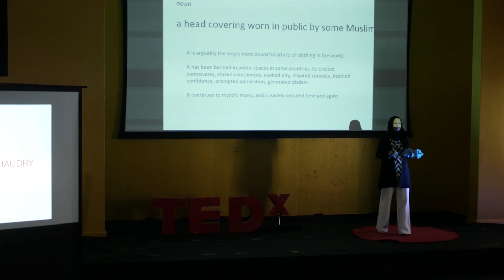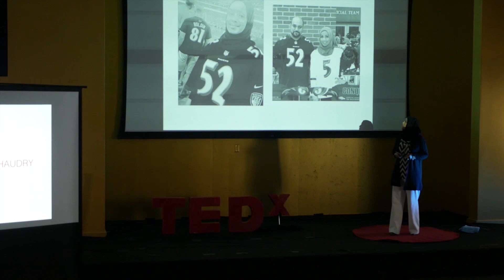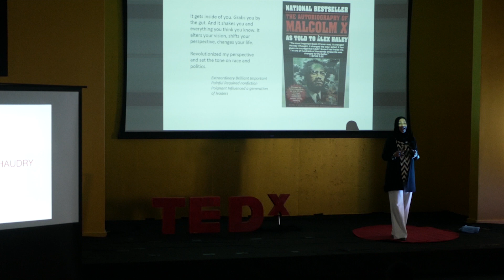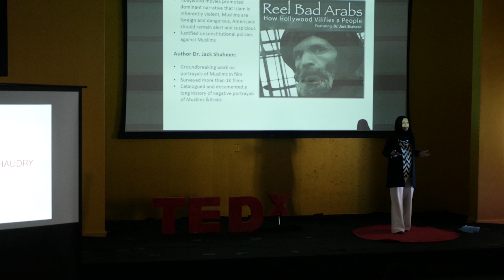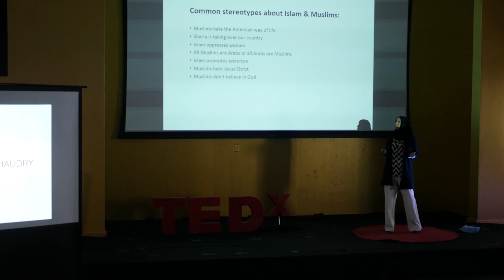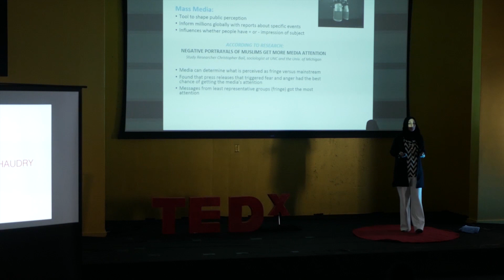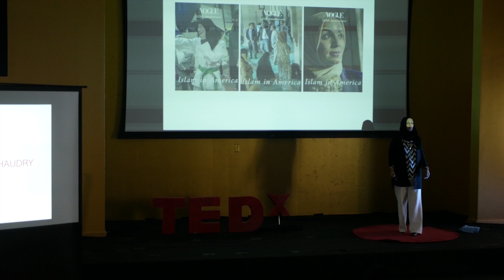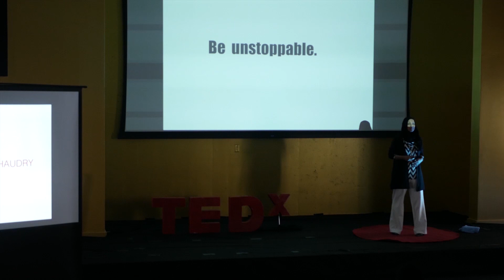Be Unstoppable | Zainab Chaudry | TEDxUniversityofBaltimore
Esteemed civil rights and political activist Zainab Chaudry doesn't you to let anything -especially fear- stop you from changing the world for the better. Zainab Chaudry is Spokeswoman and Maryland liaison for the Council on American-Islamic Relations, the nation's largest Muslim civil rights and advocacy organization. She is on the Advisory Board of the Interfaith Action for Human Rights, and serves as it's liaison to Shoulder-to-Shoulder - an interfaith campaign founded to counter anti-Muslim bigotry in America.
Zainab is the first known Muslim to be appointed to the Maryland State Advisory Committee to the U.S. Commission on Civil Rights - an independent, bipartisan agency established by Congress in 1957 that is charged with advising the President and Congress on civil rights matters. She is a Fellow of the American Muslim Civic Leadership Institute and graduated from the Maryland Public Policy Conflict Resolution Fellows Program at the University Of Maryland Carey School Of Law.
She serves on the Board of Tarbiyah Academy, a Muslim leadership school that is the first International Baccalaureate Islamic primary school in the Was

Zainab Chaudry is Spokeswoman and Maryland liaison for the Council on American-Islamic Relations, the nation's largest Muslim civil rights and advocacy organization. She is on the Advisory Board of the Interfaith Action for Human Rights, and serves as it's liaison to Shoulder-to-Shoulder - an interfaith campaign founded to counter anti-Muslim bigotry in America.
She serves on the Board of Tarbiyah Academy, a Muslim leadership school that is the first International Baccalaureate Islamic primary school in the Was This talk was given at a TEDx event using the TED conference format but independently organized by a local community.